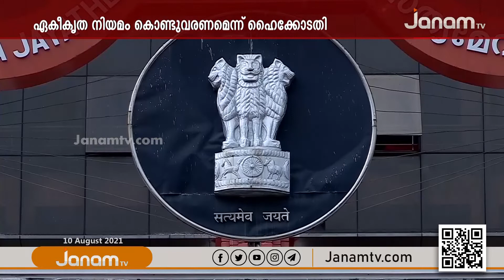PRAVASIKAL PARAYATTE | PART 1 | 09 AUGUST 2021 | JANAM TV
NEWS ANCHOR : K P SURESH KUMAR